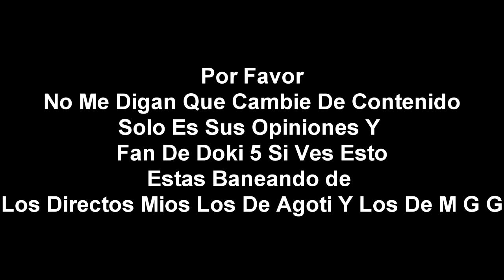[FALSO] Las estrellas hackea a Discovery Kids (Latinoamérica, 2012)